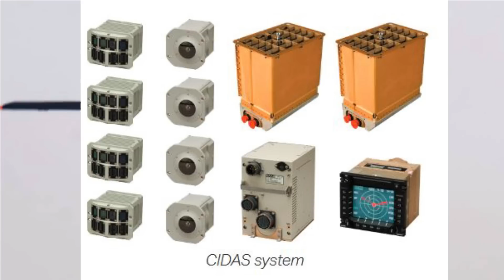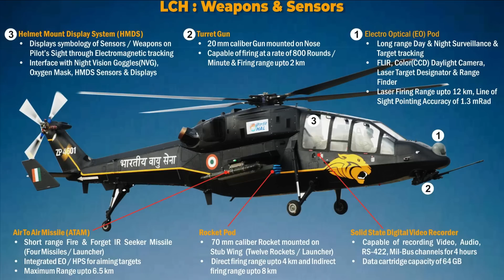1st Army Squadron of Light Combat Helicopter in Bengaluru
Need for LCH

A lot has been learnt from the Kargil war. At that time IAF's only combat helicopter, the Mi-35, couldn’t operate at extremely high altitudes where most of the conflict was concentrated. "The Mi-35 couldn’t even cross the Banihal pass. IAF were handicapped and badly needed a chopper that can even launch assaults at high altitudes. But now, India has an indigenous combat helicopter that can carry out operations even at the 19,600-feet high Saltoro Range in Siachen Glacier area.

Army’s 1st LCH Squadron

On June 1, 2022, the Army raised its first LCH squadron at Bengaluru. Next year, It will moved to Eastern Command once it’s complete. 7 LCH units are planned, each having 10 helicopters for combat roles in the mountains. This will give big boost to Army’s fire power against infantry and armoured columns.

CCS approves 15 LCH

The Indian Air Force has requirement of 65 LCH and army has requirement of 114 of them. On 30th March 2022, the Cabinet committee on security chaired by PM Narendra Modi has given approval for procurement of 15 LCH – light combat Helicopter limited series production or LSP at the cost of Rs 3,887 crore along with the infrastructure cost of Rs 377 crore. The LCH LSP as we all know is an indigenously designed, developed and manufactured state–of–the–art modern combat helicopter containing approximately 45% indigenous content by value which will progressively increase to more than 55% for series production version. The plan is to make LCH 100% indigenous by next 3 years. within next 3 years. As per plan HAL is going to indigenize 30 components in the year 2022-23, 63 in the year 2023-34 and 61 in the year 2024-25.

More Indigenization of LCH

Many critical components have already been indigenized and recently the helicopter division of HAL has released lot tenders for the participation of private firms in the indigenization of the many components as you can see on your screen.

The most important of them which have been indigenized is AFCS. The LCH had been flying with an expensive, imported AFCS or automatic flight control system (AFCS) which has been replaced by an indigenous one. AFCS is a powerful computer that keeps a helicopter flying stably, by sensing any deviation from level flight in microseconds, and sending flight controls the correctives needed to revert to stable flight.

HAL has also indigenized the Cockpit Display System on LCH with the active participation of private firms. The LCH is now furnished with a glass cockpit which accommodates an Integrated Avionics and Display System (IADS) which uses an array of multifunction displays along with the onboard target acquisition and designation (TADS) system. A prominent element of the TADS system is the helmet mounted sight (HMS), which serves as the principal instrument for targeting and triggering the rotorcraft's armaments.

Engine as always have been the most difficult and critical of all the technologies to be developed indigenously. HAL along with French Engine maker Safran has developed Ardiden 1H1 Shakti derived from Safran Ardiden turboshaft engines and fitted with infrared suppressors in the engine exhaust. The engine powers LCH as well as ALH Dhruv helicopters of HAL.

About LCH

It is one of the best attack helicopters in its category and a formidable weapon in mountain warfare with exceptional high-altitude performance and stealth characteristics. The helicopter can be used in variety of mission which includes Combat Search and Rescue (CSAR), Destruction of Enemy Air Defence (DEAD), counter–insurgency (CI) operations in jungle and urban environments in support to ground forces, against slow moving aircraft and Remotely Piloted Aircraft (RPAs), high–altitude bunker busting operations